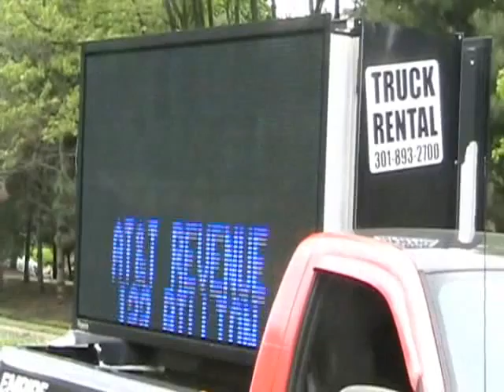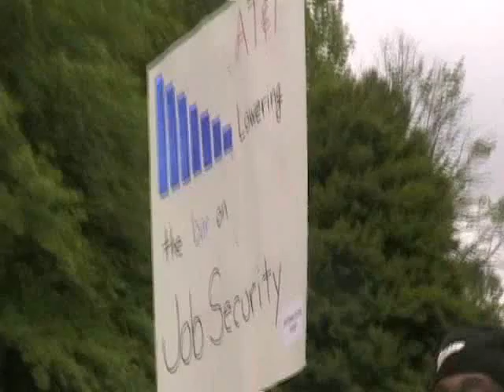VA: CWA rally